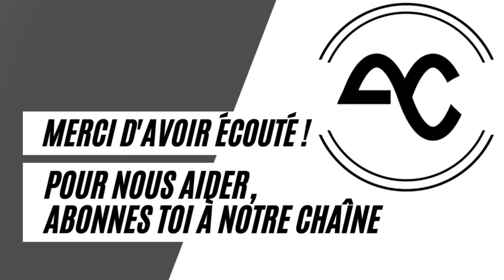Épisode #118 Gabriel Deslauriers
Gabriel Deslauriers est l’ancien co-animateur du Boost Énergie 102,7. On revient sur les anecdotes de son passage derrière le micro et sa transition vers les ventes. On s’interroge sur la mauvaise foi de ses collègues qui l’ont utilisé comme cobaye énergie durant près de deux ans.

Monteur: Benoit St-Pierre
Régie : Flore Tardif
Animation :  Benoit St-Pierre, Mathieu Proulx, Pierre-Marc Langevin

🎤Balados (iOS)
🎤Google Podcast
🎤mediat.ca
🎤iHeartRadio
🎤Baladoquebec.ca